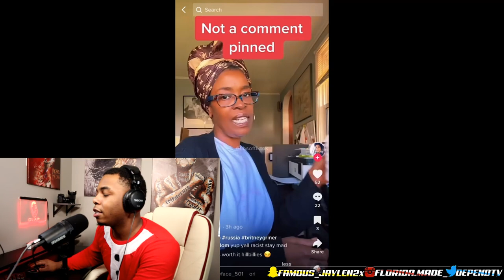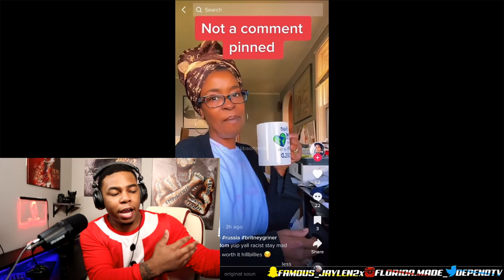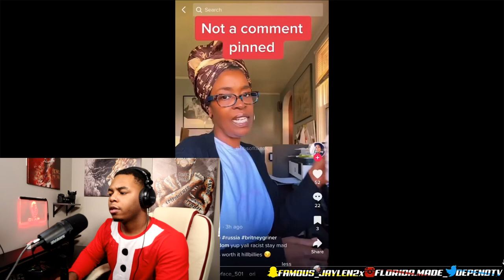This BLACK WOMAN Has a Message to WHITE PEOPLE "Yall Are RACIST" Because Of THIS.... 😤😱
Today I reacted to a woman give her input on the Paul and Brittney situation and how white people are racist..